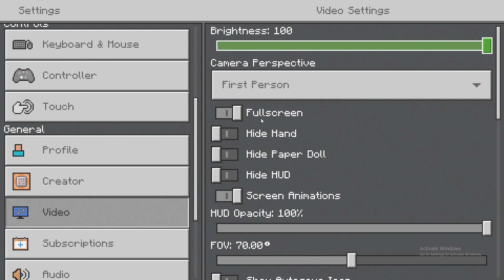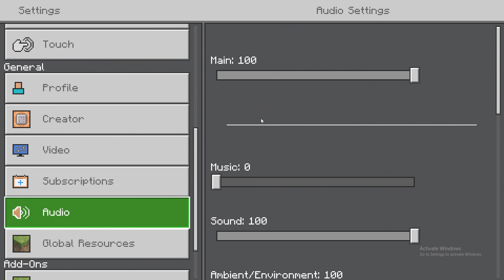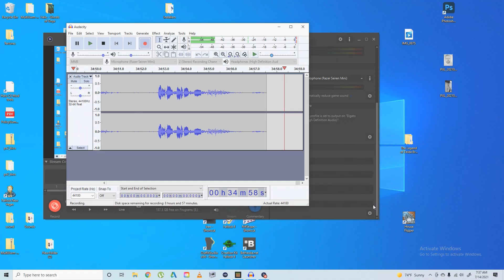Lets Play Minecraft - EP07 - End Raiding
I've been wanting to go to the end and grab an elytra for some time now. Off we go to find some treasures! What will we find?